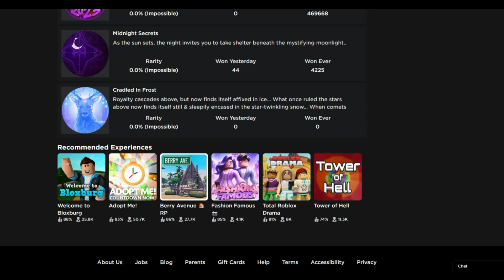WINTER HALO ANNOUNCED IN ROYALE HIGH! | Glitterfrost Updaate 2023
→ We have a NEW DISCORD SERVER- JOIN FOR FREE CREME PUFFS💗

♥*♡∞:｡.｡ A R T . C R E D I T S　｡.｡:∞♡*♥

ﾟ+*:ꔫ:*‹OTHER VIDEOS›*:ꔫ:*+ﾟ

5 THINGS I WISH I KNEW BEFORE DIAMOND FARMING IN RH | Royale High Diamond Farming Tips & Motivation